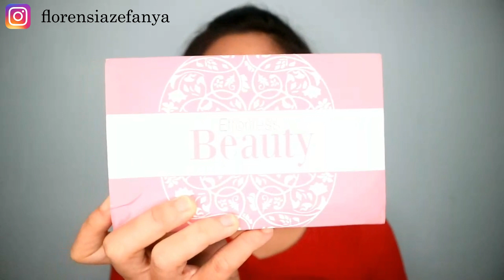LIPSTICK LOKAL MURAH DAN BAGUS || REVIEW FANBO ULTRA SATIN LIPSTICK ALL SHADE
Editing : Wondershare Filmora
Camera : Canon EOS M3
Mic : Aputure A-Lav Lavalier